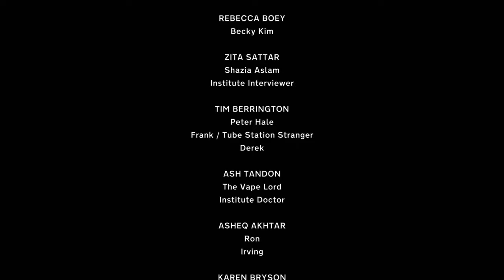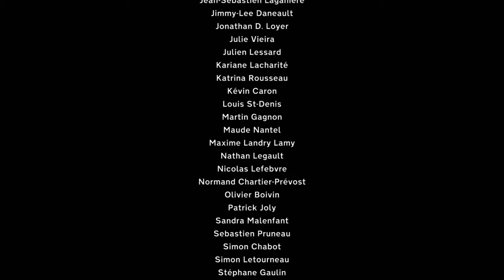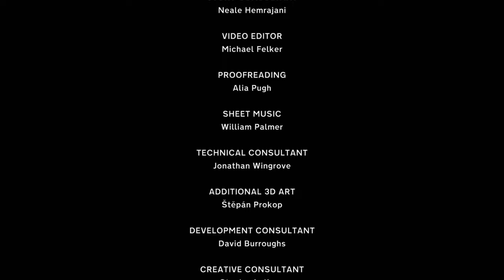Last Stop - Final Chapter - PS4 gameplay part 7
Playing indie adventure game, Last Stop!

｢Timestamps｣
00:00:00 📔 Final Chapter: The Other Side of the Galaxy
00:34:43 🤔 Final decisions for John, Meena, & Donna
00:39:56 🎞️ Ending
00:43:11 📜 End Credits